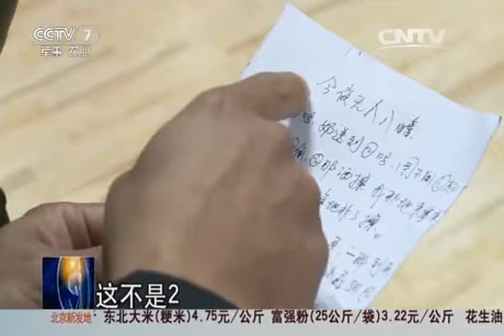20151017 聚焦三农 中国农民歌会：唱出中国农民好声音